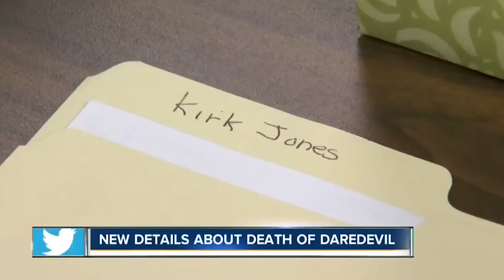Stunts That Sadly Cost People Their Lives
Stunt people can pull off all kinds of impressive feats on the big screen, and while it may be tempting to want to do the same, it requires a lot of training. Sadly, plenty of amateurs have attempted stunts of their own over the years, and while some get lucky, others have lost their lives in the process. In a few cases, they even have experience, but they’re either past their prime or out of their depth. From the rapper who walked on the wing of an airplane to the man who died while performing his signature stunt, here are some stunts that sadly cost people their lives.

Lim Ba | 0:00
Kirk Jones | 1:16
GiGi Wu | 2:28
Jon James | 3:25
Owen Hart | 4:18
Anastasiya Maximova | 5:00